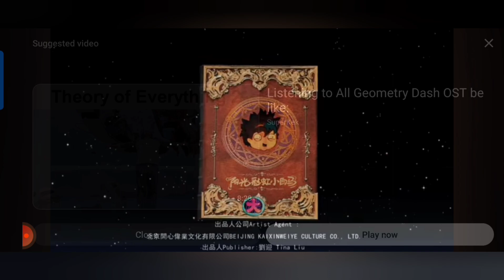Reacting to Viral Chinese Song!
NAE NIG-

Video Editor: Video Guru